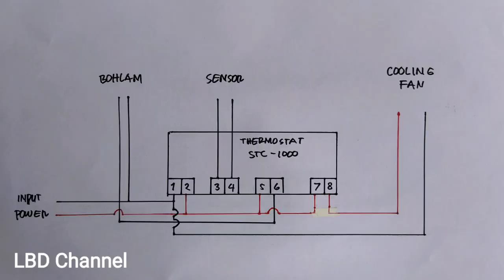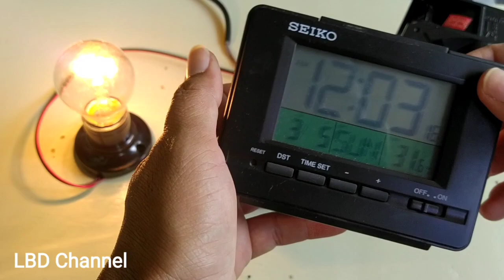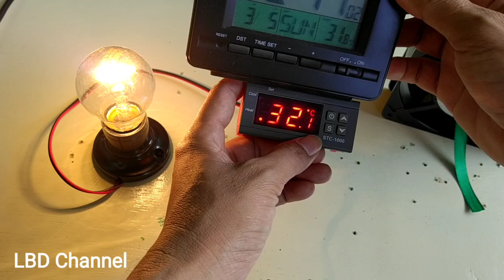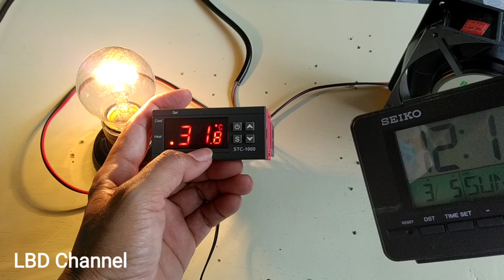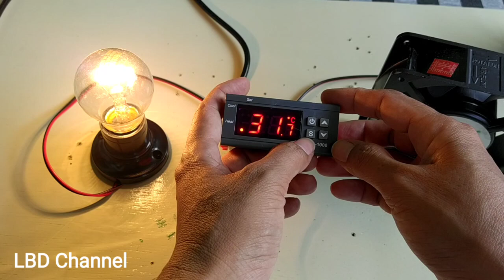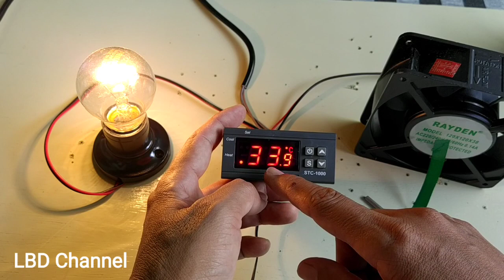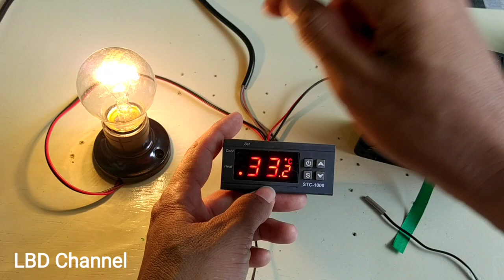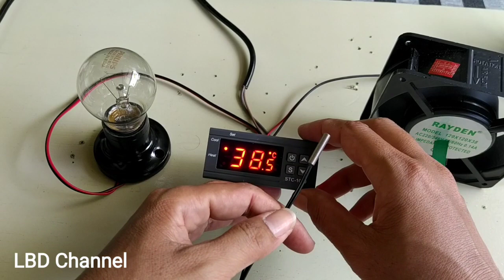Cara Pasang Dan Setting Thermostat STC 1000 Mode Pemanas Dan Pendingin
Cara pasang dan setting thermostat STC 1000 mode pemanas dan pendingin secara lengkap saya bahas di video ini. Rangkaian ini cocok untuk mesin penetas telur home made.

Salam,
Baba